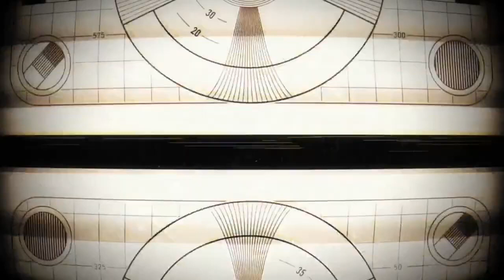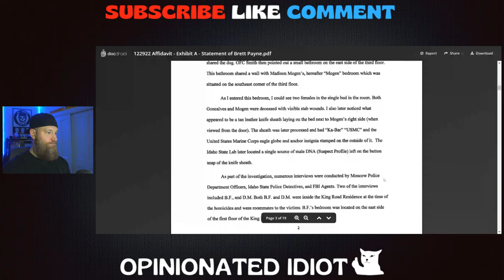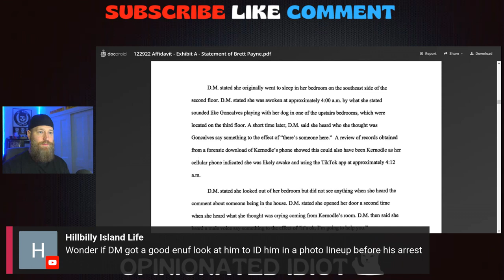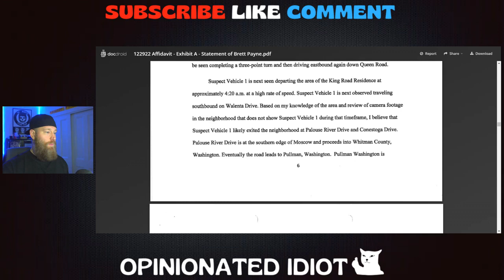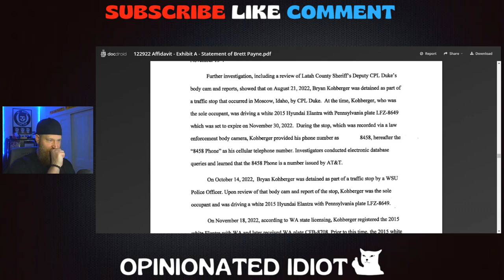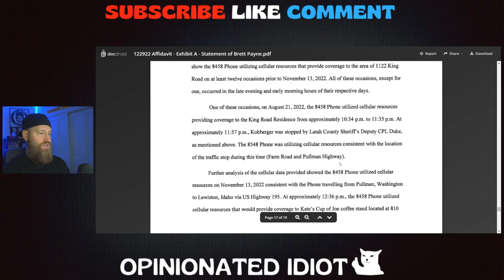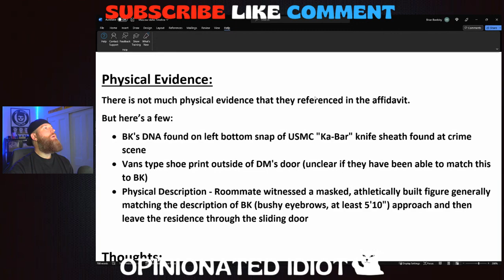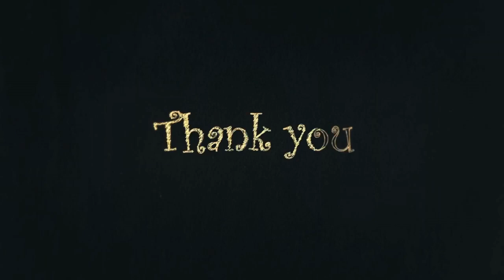FULL BRYAN KOHBERGER AFFIDAVIT | MOSCOW IDAHO 4 MURDER (Replay)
FULL BRYAN KOHBERGER AFFIDAVIT | MOSCOW IDAHO 4 MURDER

Intro: 0:00
Reading The Affidavit: 2:34
My Breakdown Of The Affidavit: 52:06
The Wrap Up: 1:05:02

Idaho officials have publicly released court documents – including a probably cause affidavit – in prosecutors’ case against Bryan Kohberger, who faces four counts of first-degree murder and one count of burglary in the killings of four University of Idaho undergraduate students.

On Friday December 30, 2022 Pennsylvania State Police arrested 28 year old Bryan Christopher Kohberger in connection to the 4 Idaho University students that were murdered in cold blood in the early morning hours of November 13th in their rented Moscow Idaho home. But you wouldn’t believe this whole time that Bryan was acting like one of us. He was very active in Idaho Murder Facebook groups talking and chatting with others like a concerned citizen of the Moscow community praying to catch the killer or killers that did this crime. It’s haunting to think that the alleged murderer was in those groups this whole time giving his thoughts and theories as to what happened. Here is some audio and video of Bryan giving his thoughts and theories in the crime.

Ca$h App: $opinionatedidiot